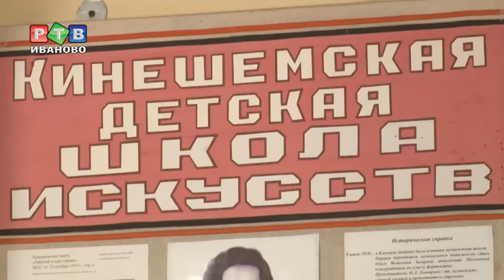Губернатор посетил детскую школу искусств